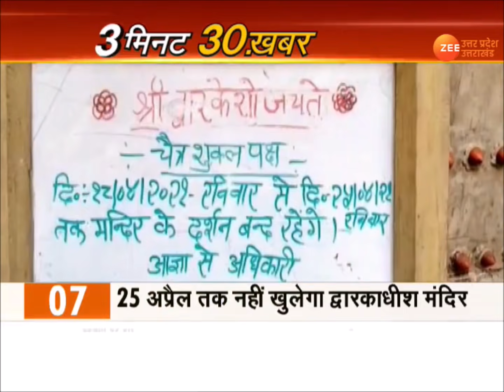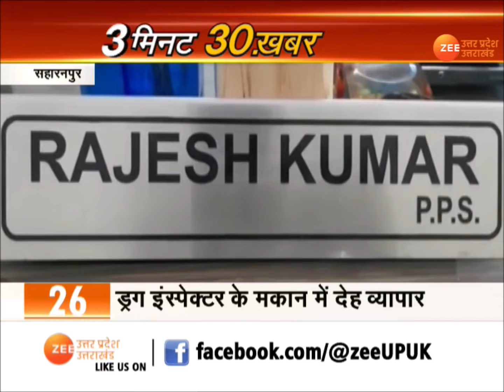UP News | Uttar Pradesh की बड़ी खबरें Lock Down Night Curfew | Gram Panchayat Chunav | Corona Update